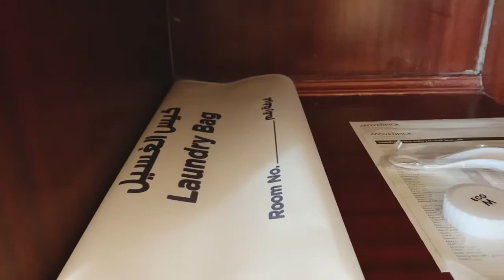Movenpick hotel Makkah Room tour || Haram Kaaba live azan